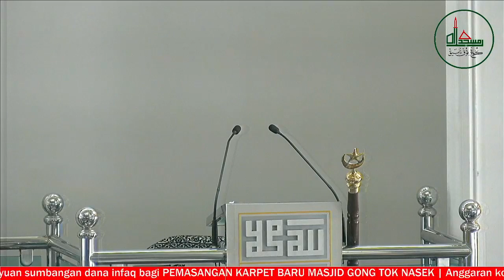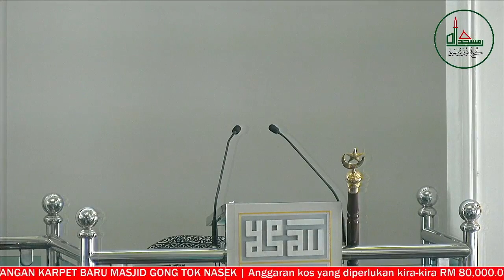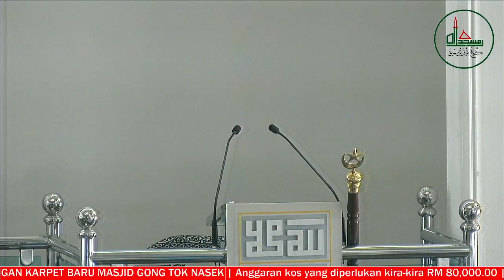(30/12/2022) KHUTBAH & SOLAT JUMAAT - " TENANG DALAM DERITA, SENYUM DALAM SENGSARA "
👤Khatib : TN. HJ. SHAFIAI BIN MOHD AMIN
👤Bilal : TN. HJ. ANAN BIN ABDULLAH
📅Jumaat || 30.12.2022